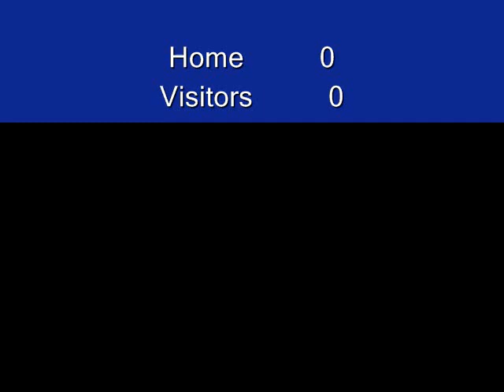Joyride, Horeshoe Valley, Blue Mountain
Variious rides in Ontario